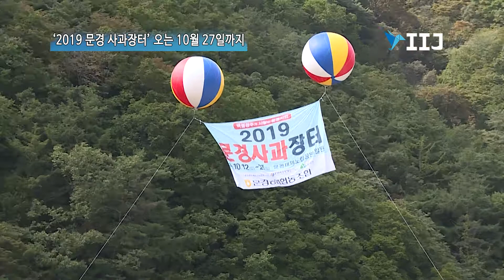[IIJ] 초가을 단풍과 맛있는 문경사과 매력에 푹 빠져보세요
초가을 단풍과 맛있는 문경사과 매력에 푹 빠져보세요
’2019 문경사과장터‘ 오는 10월 27일까지..

[국제i저널 = 경북 여의봉, 이순호 기자] 대박난 문경사과장터가 27일까지, 문경새재도립공원 일원에서 계속된다.

문경사과장터는 문경새재에서 해마다 성대하게 치르던 것을 경기도 지역에 발생한 아프리카돼지열병의 확산을 방지하기 위해 무대행사를 없애고 다양한 볼거리 즐길 거리를 새롭게 해 문경사과장터로 문경사과의 우수성을 알린다.

문경사과장터의 대표 품종은 양광과 감홍이다.

양광사과는 가을을 알리는 품종으로 색깔이 고우면서 신맛과 단맛이 절묘해 여성들에게 사랑받고 있으며, 현재 문경은 107㏊를 재배하고 있다.

우리나라 최초 토종 품종인 감홍사과는 식감과 단맛이 단연 일품이어서 남녀노소 가리지 않고 소비층이 두터워지고 있지만, 재배기술이 어려워 대부분 문경에서만 재배하는 희귀품종으로 187㏊를 재배해 대한민국의 사과 산업을 선도하고 있다.

한편, 문경시는 27일까지 문경사과 홍보관을 설치해 관람객들이 문경사과를 이해하는 데 도움을 주고, 무료 사과나눔 이벤트도 진행한다.